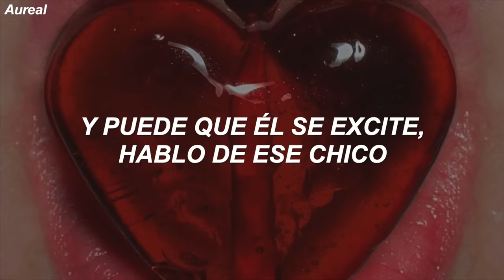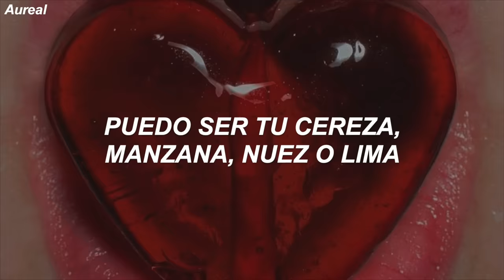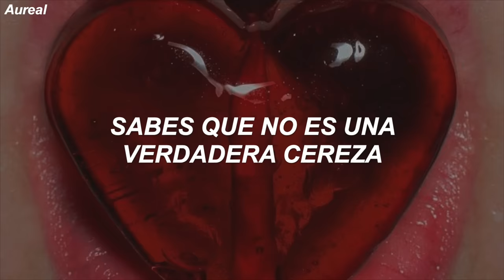Doja Cat - Candy (Traducida al Español)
LYRICS
[Verse 1]
You just might forget that this was what you're gettin' high for
And it might do the things to him, I mean the guy who
He's the one who's sweet enough, who'll shoot to make that high note

[Pre-Chorus]
And it's such a typical thing, runnin' over a billion men, oh, ooh
Runnin' through a difficult place, you don't need no blood on your hands, no

[Pre-Chorus]
And it's such a typical thing, runnin' over a billion men

[Bridge]
Sugar coated, lies unfolded, you still lick the wrapper
It's addictive, you know this, but you still lick the wrapper